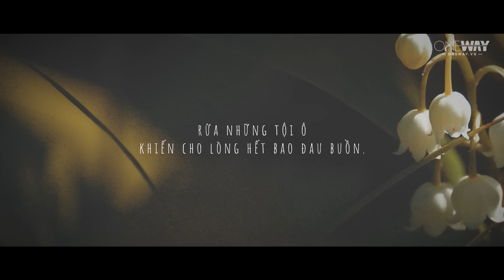Hoàn Toàn Bất Toàn | Oneway Radio - Tĩnh Nguyện Hằng Ngày 21/05/2024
Sống giữa thế giới sa ngã này, chúng ta là những con người không trọn vẹn, đầy rẫy những khiếm khuyết và lỗi lầm. Chúng ta thường xuyên gặp phải những thất bại, khó khăn và đôi khi cảm thấy mất lòng tin vào chính bản thân mình. Nhưng có một điều đặc biệt về những khiếm khuyết của chúng ta: sự yếu đuối, bất toàn của chúng ta chính là phương tiện để Chúa bày tỏ sức mạnh trọn vẹn của Ngài.

Hôm nay, ngày 21/05/2024, chương trình Tĩnh Nguyện Hằng Ngày thân mời quý thính giả cùng suy gẫm Lời Chúa với tác giả Dina Sleiman qua chủ đề HOÀN TOÀN BẤT TOÀN.

“Người đàn bà nầy sinh một bé trai, đặt tên là Sam-sôn. Đứa trẻ lớn lên, và Đức Giê-hô-va ban phước cho nó. Thần của Đức Giê-hô-va bắt đầu tác động trên Sam-sôn.” (Các Quan Xét 13:24-25)